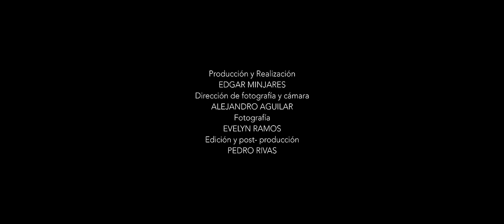Pancho Barraza & Mando Real - La Lagartona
Pachy & RB Music  Presenta:

Artista: Pancho Barraza & Mando Real
Tema: La Lagartona
Disquera: Pachy's & RB Music
Compositor: Francisco Javier Barraza Rodriguez

Letra de la Canción:

Te estoy mirando
Y acabo de comprobarlo

Te estoy mirando y acabo de comprobarlo
Te crees actriz y te sientes de primera
Primero quieres que te crea que me amas
Y luego vienes exigiendo que te quiera

Me crees tarado, crees que no te conozco
Quiero decirte que me sé tus marrulleras
Y estás conmigo para ver qué es lo que sacas
Vas a toparte con caballo de madera

Quiero decirte de una vez, conmigo no se va a poder
Cuando tú vienes por aquí, ya di la vuelta
A un zorro viejo no lo engañas, comadreja

Cuando llegaste parecías una paloma
Al poco tiempo una aguililla cualquiera
te crees muy lista, pero aquí te das tres vueltas
Y no me llores, no es seguro que te crea

Te tengo enfrente, por eso voy a decirte
No quiero pienses que se me soltó la lengua
Ni estoy ardido, ni me duele que te vayas
Ay, lagartona, ya se te escapó la presa